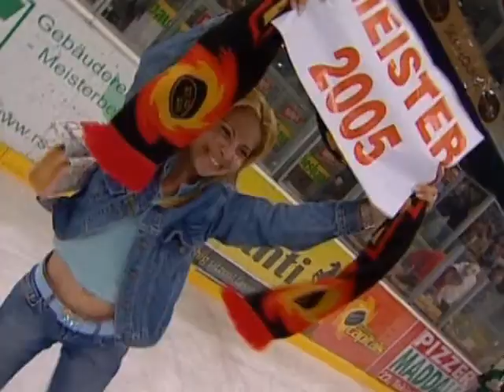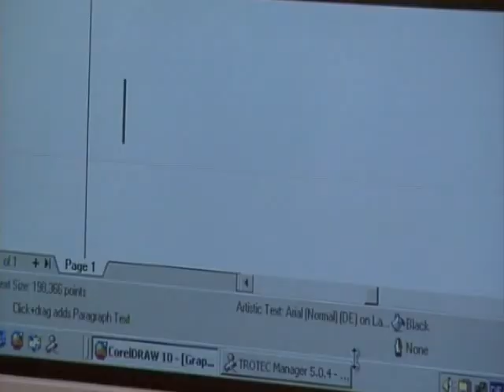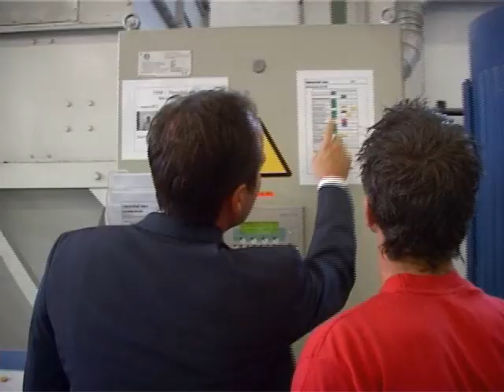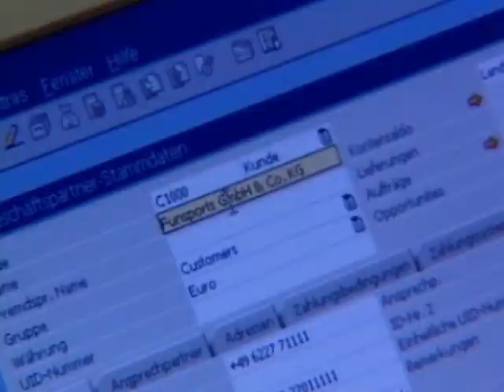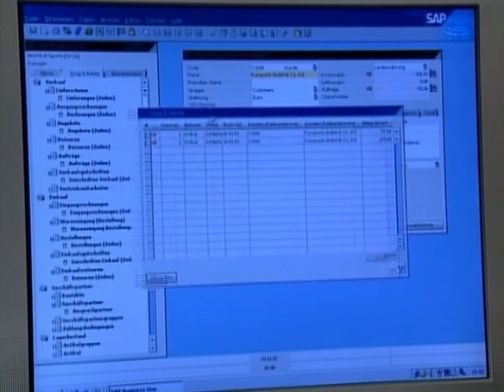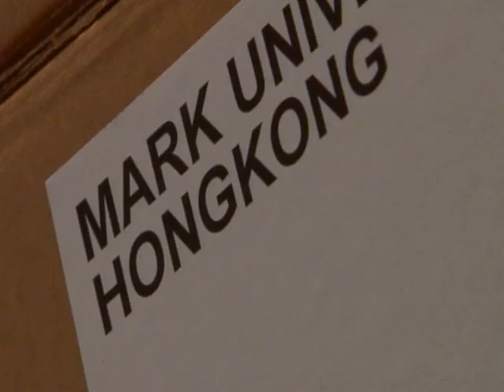SAP MS - Werbefilm von Hannes Rauchberger